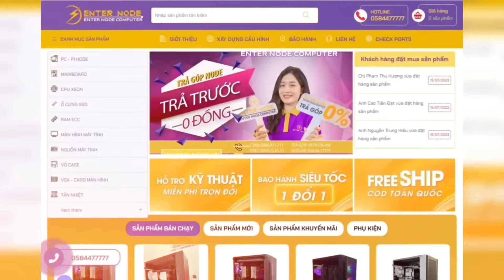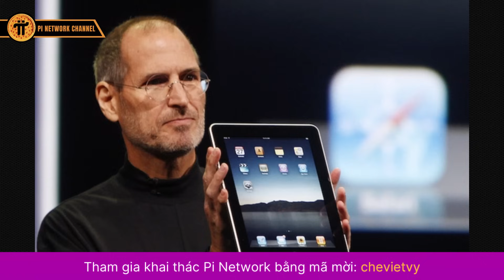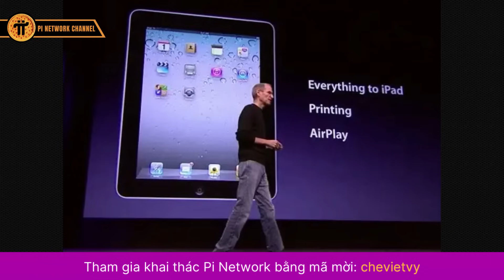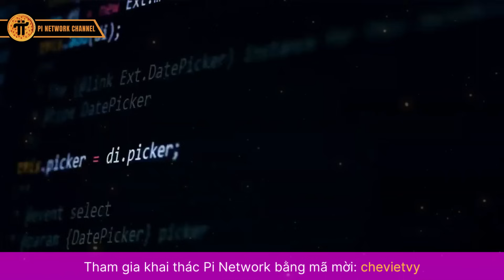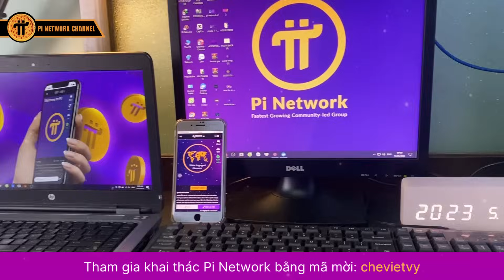PI NETWORK Chắc Chắn Vượt Qua BITCOIN Trong Điều Này